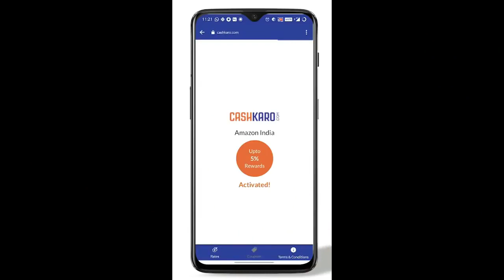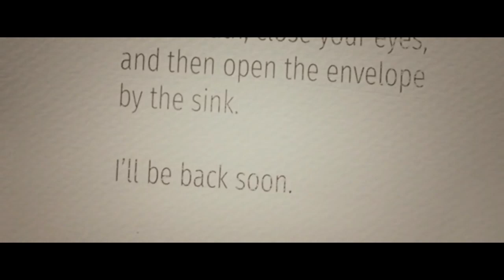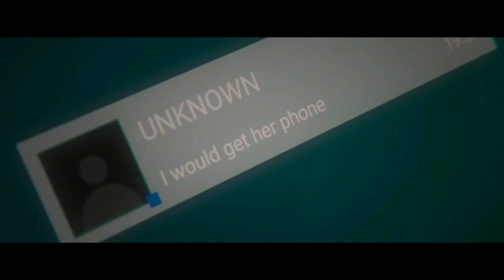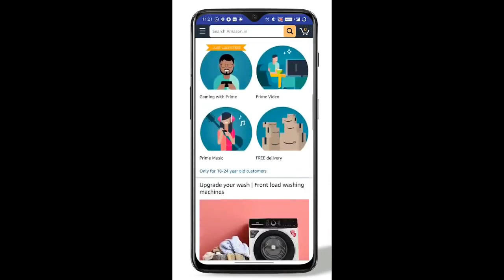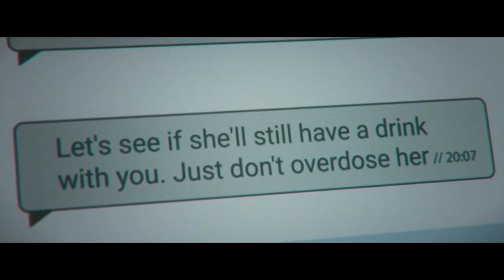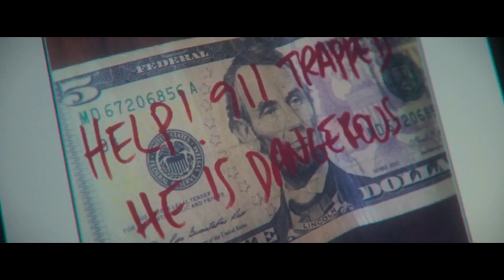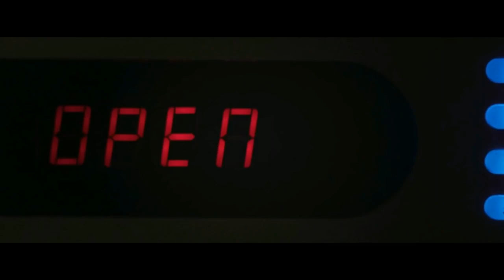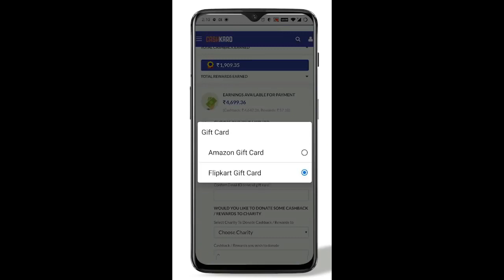An Affair to Die For 2019 Mystery Hollywood Movie Explained in Hindi + Giveaway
An Affair to Die For 2019 Mystery Hollywood Movie Explained in Hindi by muted-emotions

movies explained
movie explained
hollywood movie in hindi explained
endingexplainhindi
Ending Explained In Hindi
Explained